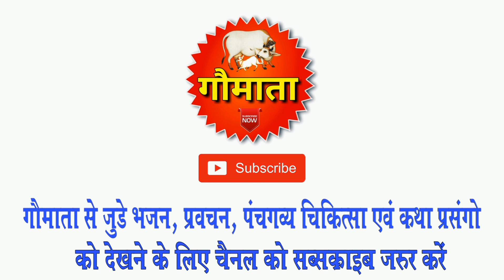लक्ष्मी माता हमेशा के लिए घर में रुकेगी - दीपावली स्पेशल - Sadhvi Shraddha Gopal Didi Ji - Gaumata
रुकेगी लक्ष्मी माता हमेशा के लिए घर मे जानिए साध्वी श्रद्धा गोपाल दीदी जी के द्वारा

Gau Kripa Katha - Pujya Gaubhakt Sadhvi Shradha Gopal Saraswati Didi Ji..Mahi Didi

इसे शेयर करना न भूले..और ज्यादा से ज्यादा लोगो तक पहुचाएं..

केवल गौमाता की महिमा को प्रसारित करने वाला Youtube चैनल..

गौ माता की रक्षार्थ गौ चेतना की गांव गांव अलख जगा रही पदयात्रा से जुड़ने के लिए चैनल को सब्सक्राइब कर गौ महिमा को जन जन तक पंहुचा कर आप भी अपना योगदान देवें ।

वाट्सअप के माध्यम से गौ सेवा में समर्पित पदयात्रा की जानकारी प्राप्त करने के लिए इस वाट्सअप नम्बर पर अपना नाम पता भेजे
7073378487 ( No Call - Only Whatsapp )
Sadhvi gopal didi
sadhvi gopal didi ki katha
sadhvi gopal didi ke pravchan
sadhvi gopal didi ji
साध्वी गोपाल जी का प्रवचन
साध्वी गोपाल सरस्वती
साध्वी गोपाल
sadhvi gopal saraswati
sadhvi gopal didi ke bhajan
sadhvi shradha gopal didi
gaumata channel
shraddha didi
shraddha gopal didi
gomata